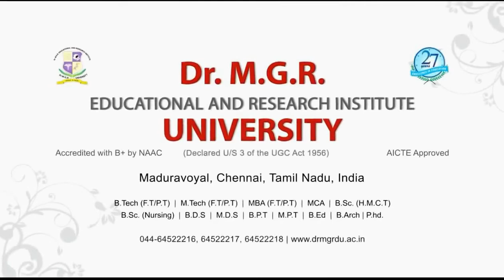Dr MGR Educational and Research University, Maduravoyal, Chennai.